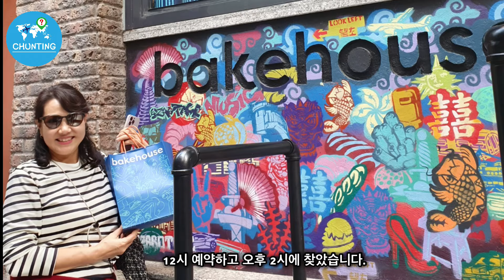[🇭🇰홍콩 필수코스] MZ들 따라하다가 골병주의! / 홍콩 자유여행 / 셩완소호거리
2024년 신년 홍콩의 모습입니다.
오랫만에 복잡한 핫플을 따라가 보았는데요
무릎도 아프고 힘은 들었지만
돌이켜보니 너무 즐거운 시간이었네요.
홍콩제니쿠키는 셩완점, 침사추이점 두곳에서 구입가능하구요
베이크하우스도 저는 셩완점으로 갔지만 다른지점( 침사추이, 완차이) 에서도 구입이
가능합니다.   가까운 곳으로 가시면 될것 같아요.
에그타르트는 더 먹고 올걸 아쉬운 마음이 드네요.